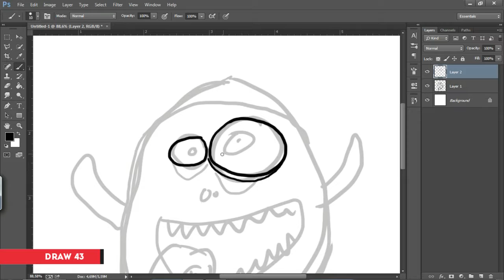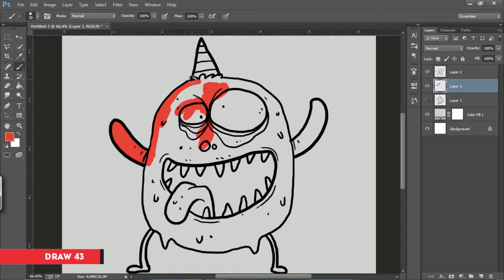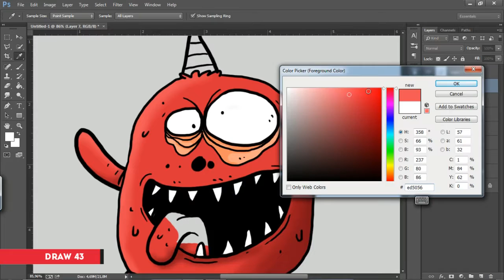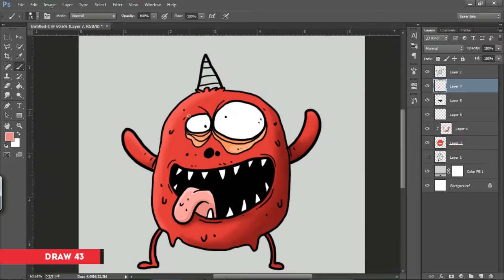Draw #43 How to draw a red monsters - Draw doodle charecter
Draw #43 How to draw a red monster - Draw doodle charecter

doodle character draw drawing cute character kawai art sketch doodle art pen draing how to draw cartoons cartoon artist how to doodle cute cartoon digital drawing kawai drawing hobby doodling my life speedart drawing paint draw my life ink inking create doodle